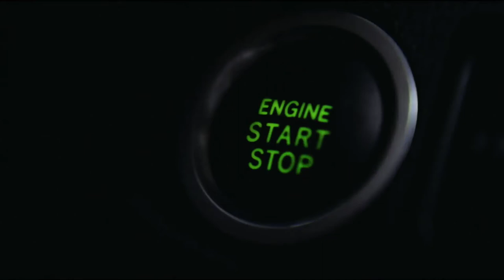John Paul Lee Score Sound design Showreel June 2017 film